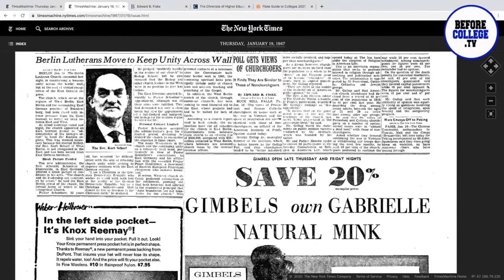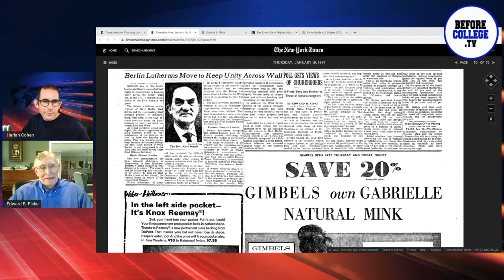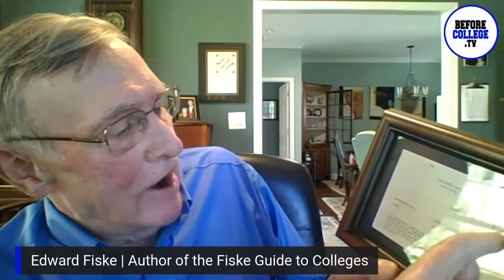Five Big Questions with Edward B Fiske - Founder and Editor of The Fiske Guide to Colleges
Edward B. Fiske is the founder and editor of the Fiske Guide to Colleges. A former Education Editor of the New York Times, Fiske is known around the world for his award-winning writing on topics ranging from trends in American higher education to school reform in Southeast Asia, New Zealand and South Africa.

The guide was established in 1982 when, covering higher education for the Times, Fiske sensed the need for a publication that would help students and parents navigate the increasingly complex college admissions scene. The guide, an annual publication, immediately became a standard part of college admissions literature and it is now the country’s best-selling college guide.

Fiske has teamed up with his wife, Helen F. Ladd, a professor at Duke University, on several major international research projects regarding the development of education in various countries. Together, they are co-editors of the Handbook of Research in Education Finance and Policy, the official handbook of the American Education Finance Association. Fiske’s journalistic travels have taken him to more than 60 countries on behalf of the U.S. Agency for International Development, UNESCO and the Asia Society.

Born in Philadelphia, Fiske graduated from Wesleyan University summa cum laude, and received master’s degrees in theology from Princeton Theological Seminary and in political science from Columbia University. He is a regular contributor to the International Herald-Tribune. In addition to the New York Times, his articles and book reviews have appeared in Atlantic Monthly, Chronicle of Higher Education, Los Angeles Times, and other national publications.

- The Naked Roommate and 107 Other Issues You Might Run Into in College
- The Naked Roommate for Parents Only
- Getting Naked: 5 Steps to Finding the Love of Your Life (While Fully Clothed & Totally Sober)
- Dad’s Expecting, Too: An Expectant Father’s Guide

ABOUT HARLAN: Harlan is a New York Times bestselling author of 7 books. His mission is to scale hope and help everyone find a path to get where they want to go: Visit him